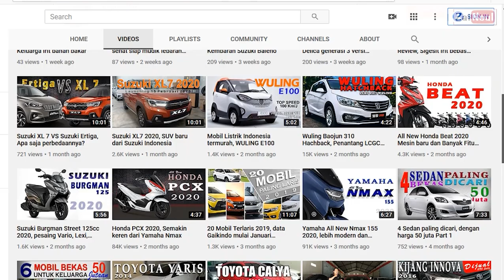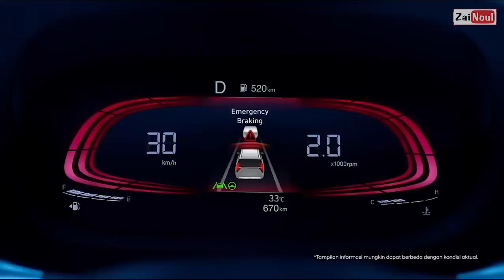Hyundai Stargazer 2022, MPV Andalan dari Hyundai , harga lebih murah dari avanza dan expander.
Hyundai Stargazer, MPV terbaru dari hyundai dengan harga yang lebih terjangau dari MPV terlaris di Indonesia, yaitu Avanza, Xenia dan Expander.